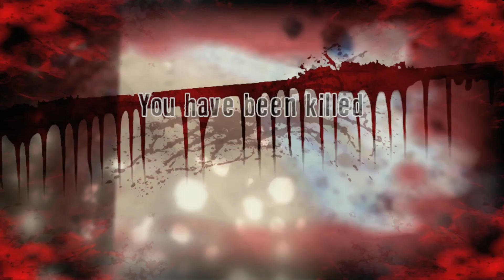Rudrake Tries: Dead Island w/Metal Blade 427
Couldn't do this one alone so I brought along a friend named Metal Blade 427